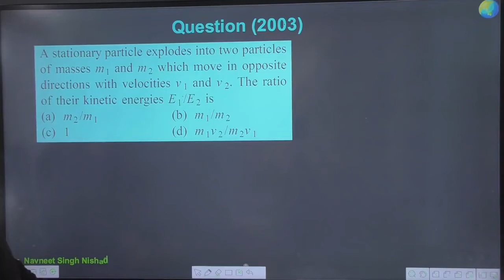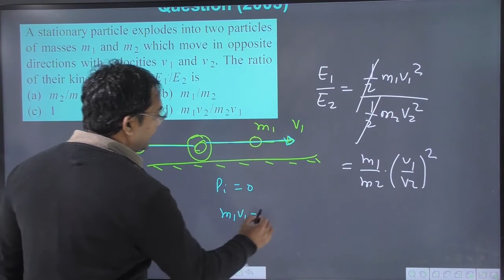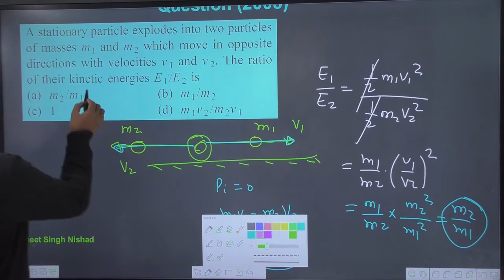A stationary particle explodes into two particles of masses m1 and m 2 which move in opposite